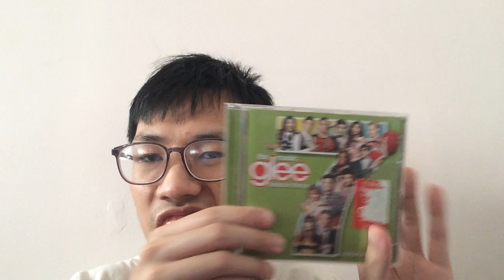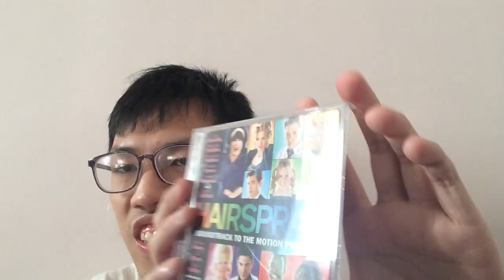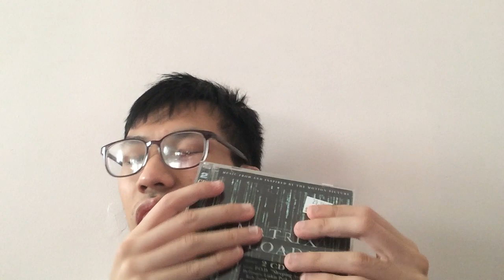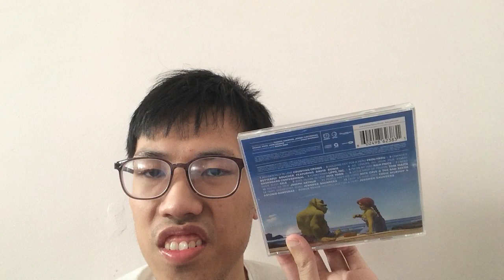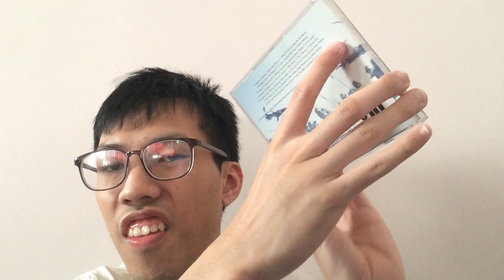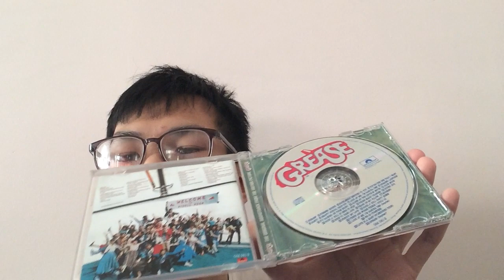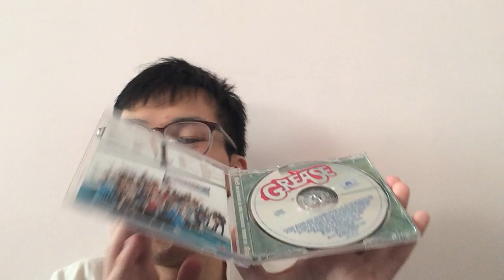My Soundtrack Film Movie On TV Show To CD Music Of Collection it Australia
A Tinh Bui TV Sydney Australian 1998 EDCP is Presents This It Was My Soundtrack Film Movie On TV Show And 2 Set CD Disc Or Case Music Of Collection To Australia if Various Artists But Cover Album Set in Best Everyone The item Things To Purchasers is Look For Sound Quality Power it Working We Have Sony CD Players Has Sale Prize But Salvos Stores The Salvation Army’s in Vinnies Store At Shopping Centre From Hard Seconds Off Shop And Price Are Just The Beginning! A Whole World Your Family Taken Look At Wide Ranger Also Available For Now! All Leading Selection Music Retailers

Here in List The
CD Disc Music’s

Music From Baz Luhrmann's Film Moulin Rouge!
Original Motion Picture Soundtrack Sucker Punch
The Music Glee Season Three Voulume 7
Music From Miramax Motion Picture Chicago
Space Jam Music From And inspired By The Motion Picture
Hairspray Soundtrack To The Motion Picture
The Matrix Reloaded Music From And Inspired By The Motion Picture
William Shakespeare's Romeo & Juliet Music From The Motion Picture
Motion Picture Soundtrack Shrek 2
Forrest Gump The Soundtrack
The Wiggles Movie Soundtrack
The Lord Of The Ring The Return Of The King
Hannah Montana Song From And Inspired By The Hit TV Series
Charlie's Angels Music From The Motion Picture
The Matrix Music From The Motion Picture
The Original Soundtrack Grease From The Motion Picture
Music From And inspired By The Film Muriel's Wedding
Shrek Music From The Original Motion Picture

Please Leave is Let Me Know in your Answer With Likes And Comment Section Of Below!

I'm Hope Enjoy the Put On Video To Really Have Soon!

A Thank you is So Much Has Fun Day
it Keep For Watching Good Bye Now!

I'm See Ya! From Later! You Must
Are YouTube Channel To Uploads
Be Video Will Have Next Time!